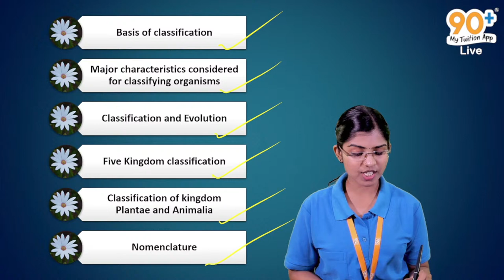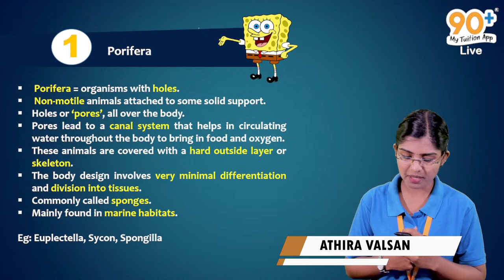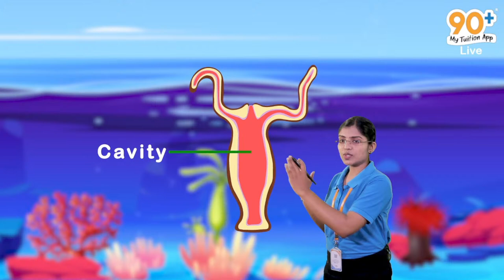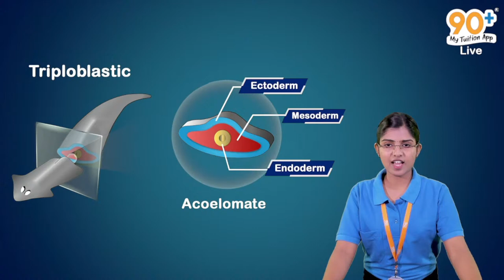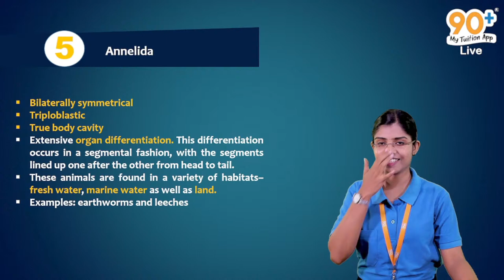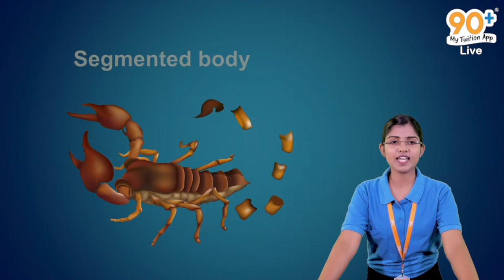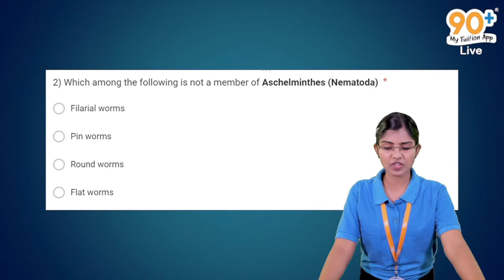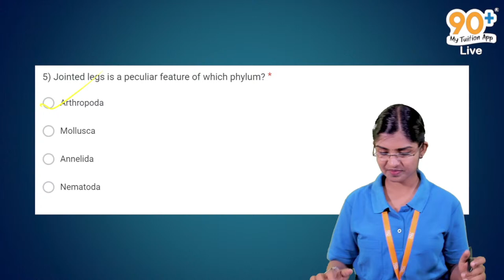9th CBSE | BIOLOGY | CHAPTER 7 | DIVERSITY IN LIVING ORGANISMS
INDIA'S FIRST LIVE ANIMATED TUITION